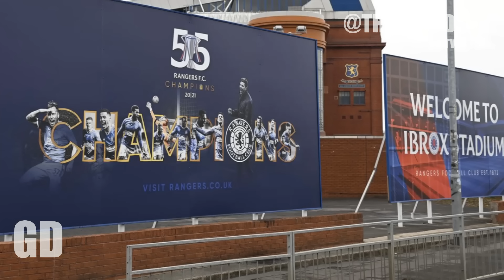`MASSIVE LAWRENCE SHANKLAND TO RANGERS NEWS ? | Gers Daily